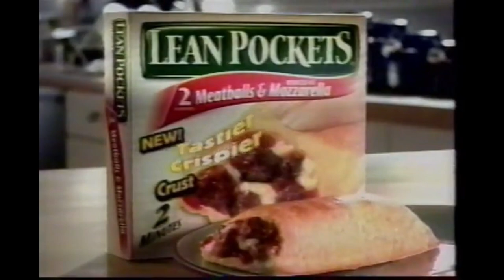Lean Pockets Commercial (2003)